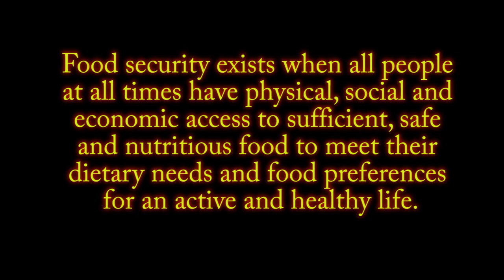Food Shortages Coming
3.4 million chickens, 5,500 hogs dead in Florence flood in North Carolina. Large swathes of eastern Australia have been in drought for periods ranging from a year to seven years, with the record dry conditions prompting calls for further federal and state measures.

Australia experienced its hottest winter on record in 2017, with average maximum temperatures 2 degrees Celsius above normal.

An estimated 124 million people in 51 countries are currently facing Crisis food insecurity or worse.